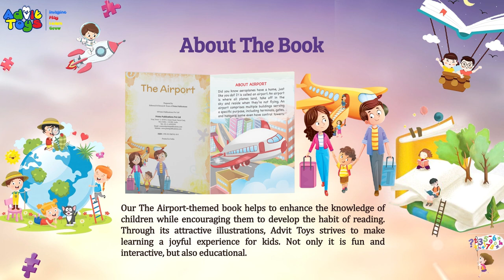Airport | Jigsaw Puzzle | Advit Toys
These vibrant and colorful puzzle pieces indeed help improve a child's ability to focus, and solving puzzles also promotes the development of problem-solving, cognitive, and fine motor skills.

Similarly, reading a fun fact book like Advit Toys 'The Airport' themed book can improve a child's vocabulary and develop their imagination. By introducing children to new ideas and concepts, the book can stimulate their curiosity and promote a love for learning.

Additionally, the book's attractive illustrations and informative content make it a valuable educational tool that encourages children to develop the habit of reading. The use of big and durable puzzle pieces also makes it easy for young learners to handle and engage with the material.

Overall, The Airport-themed book appears to be a fun and interactive educational resource that combines play and learning to create a positive and enriching experience for children.